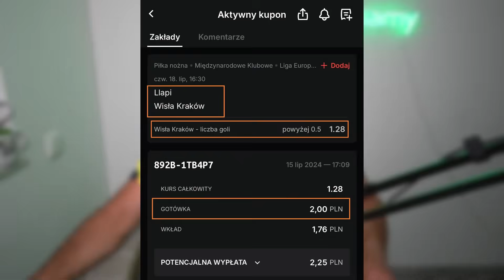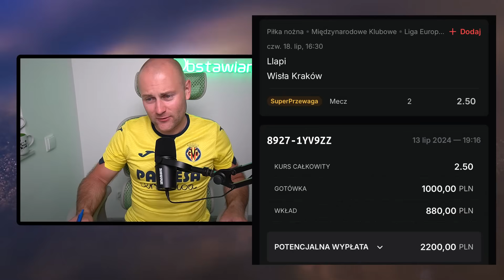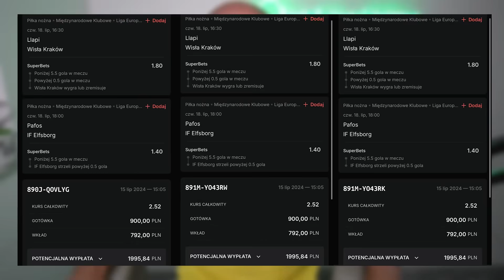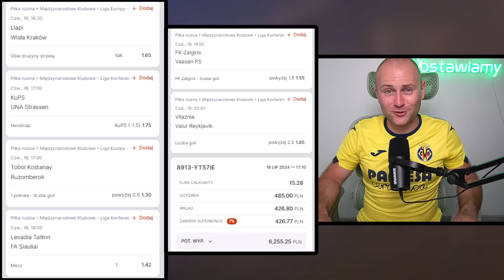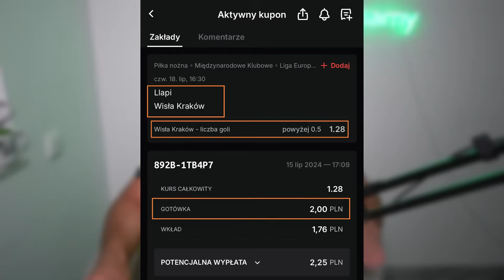2700 PLN na stawce JEDNEGO KUPONU i gra o kolejne PROFTY!